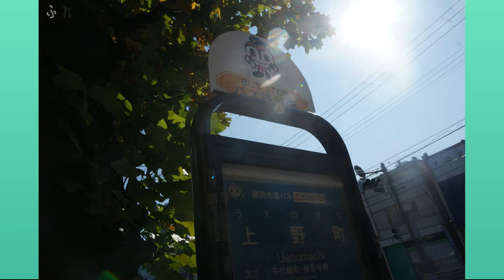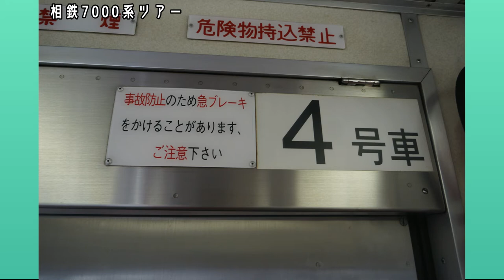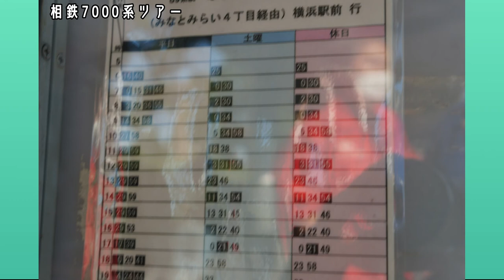ふれあいバス・相鉄7000系ツアー編【キッズ鉄道研究会】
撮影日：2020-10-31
■キッズコネクション